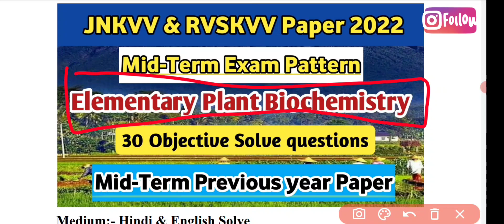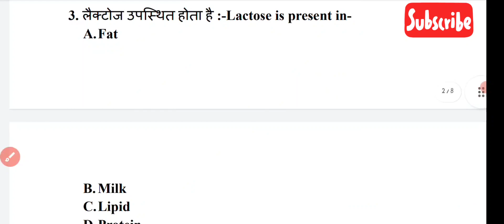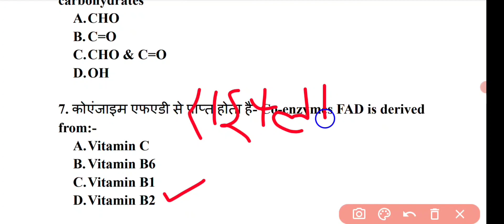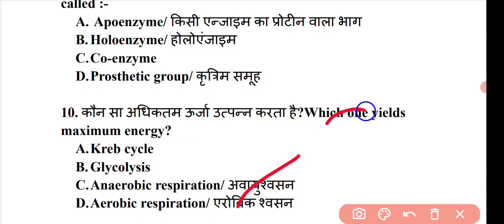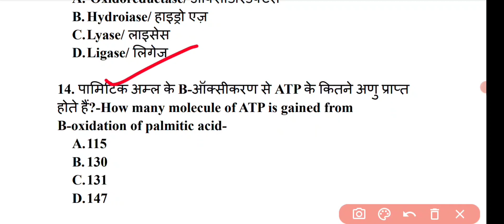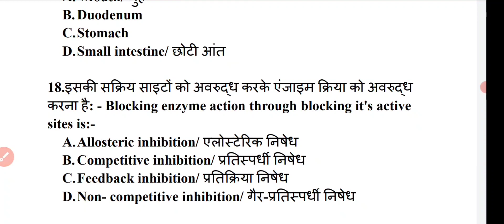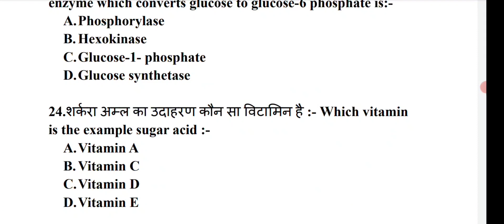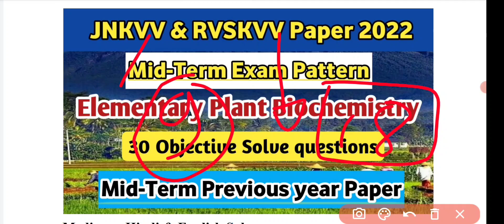Mid-Term Paper | Biochemistry Midterm Paper | Bsc Agriculture/ Horticulture Midterm Paper ‼️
Title : [ Mid-Term Paper | Biochemistry Midterm Paper | Bsc Agriculture/ Horticulture Midterm Paper ‼️ ]

About:- Elementary Plant Biochemistry (प्राथमिक संयंत्र जैव रसायन) college Midterm Previous year Questions Paper analysis.

bsc 1st year elementary Plant Biochemistry paper in hindi
bsc agriculture paper
bsc Horticulture paper'
bsc Agriculture midterm exam paper
bsc college paper in Hindi
bsc agriculture midterm question paper
elementary Plant Biochemistry paper in hindi
elementary Plant Biochemistry solve questions paper
elementary Plants questions paper
midterm previous year paper 2020-21
elementary Plant Biochemistry 2022 paper
elementary Plant Biochemistry previous year question papers
Exam paper
all topics questions paper
Hindi elementary Plant Biochemistry paper
agriculture topic elementary Plant Biochemistry
horticulture new topic elementary Plant Biochemistry
agriculture midterm paper
horticulture midterm paper
agriculture previous year Midterm Paper
horticulture previous year questions paper
college midterm exam papers
bsc agriculture 1st year question paper
bsc horticulture 1st year question paper
agriculture and Horticulture paper'
biochemistry paper
biochemistry objective question paper mcq
biochemistry English and Hindi paper
biochemistry paper series 2022
biochemistry MCQ
agriculture MCQ
biochemistry syllabus
biochemistry objective question answer
elementary Plant Biochemistry 2020-21 midterm paper
जैवरसायन प्रश्न